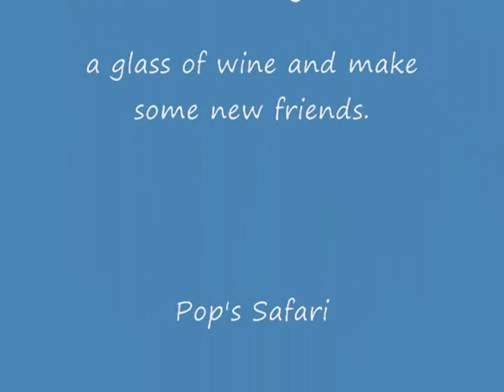Pop's Safari Cigar & Wine Bar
Meet Perry Tong owner of Pop's Safari a unique African, London speakeasy themed cigar bar. With delicious wild game menu selections.